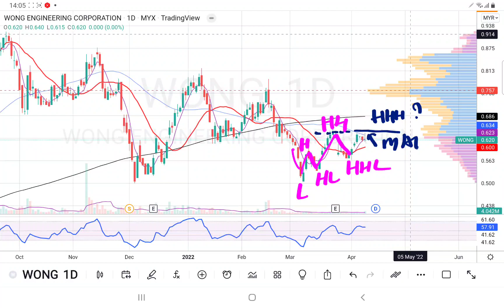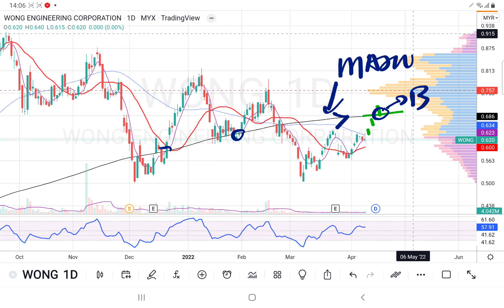10042022 WONG 如果能够突破站稳在MA200之上，是买入信号. 盘后技术分析.